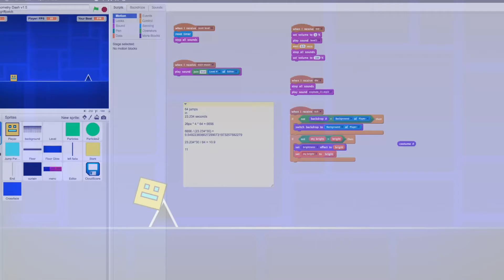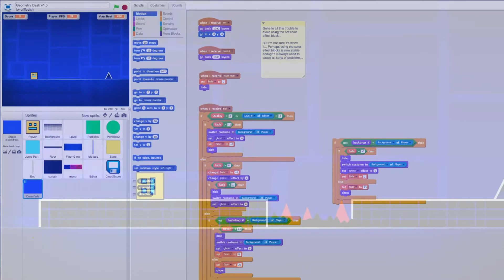I hate this game .. II Geometry Dash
The amazing scratch remake of Geometry Dash is basically a free version of the game!

Love you guys! Please subscrible and join my crazy wolf pack!